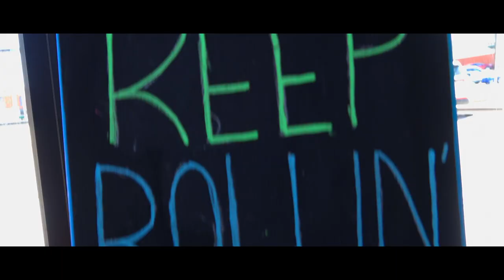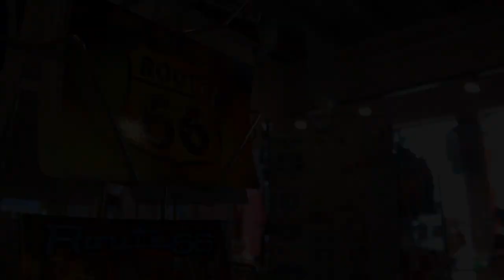route 66 the 2026 tv series lt gov matt pinnell 1080p